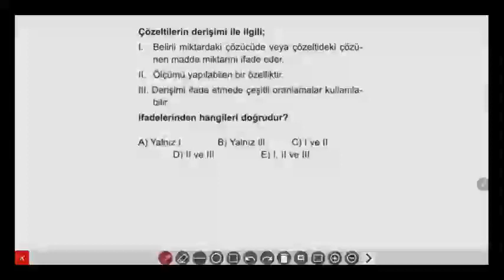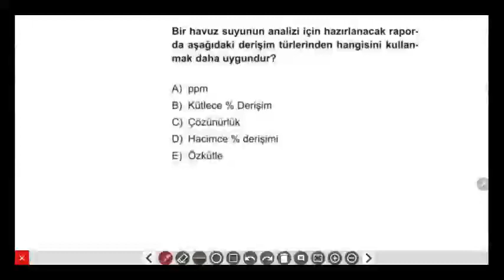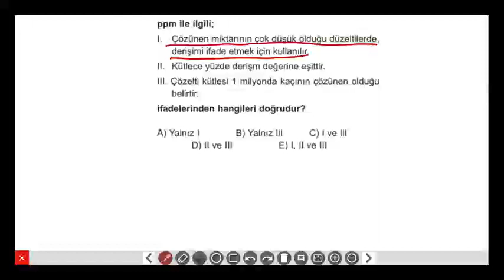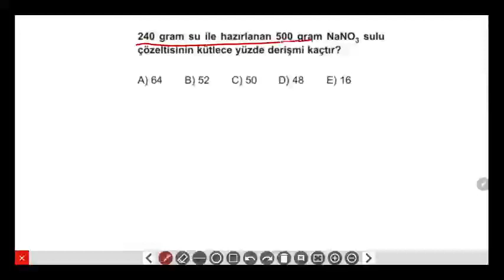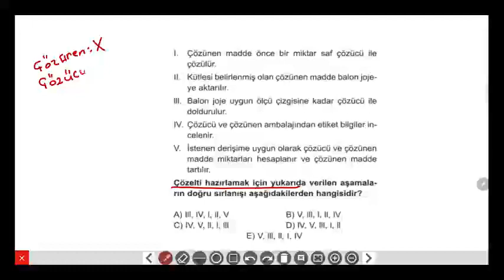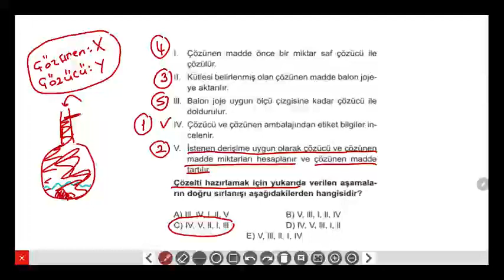TYT Kimya Soru Bankası - Karışımlar Test 4